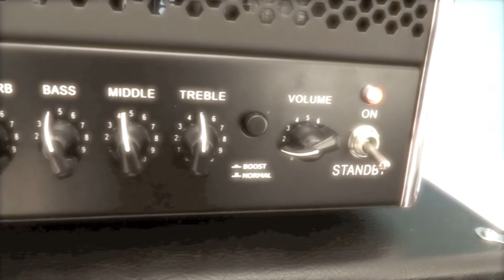KLD Amp Pilot 15H with Celestion Greenback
Ik speel op KLD Amps. Test/demo van mijn KLD Pilot 15H. Gebruikte gitaren: Fender Stratocaster 1963, Gibson ES339 Custom.